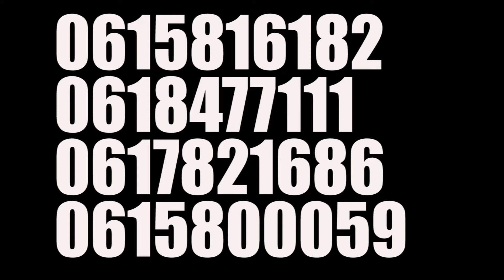DIYAARADDA Jubba AIRWEYS Oo muudo ka dib GALKACYO ka howl galleysa | share subscribe like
Halkaan waxaad kala Socodan kartaa Wararka aan Baahino
kala Hadlaya Hormarinta Degaanka iyo Dadka,